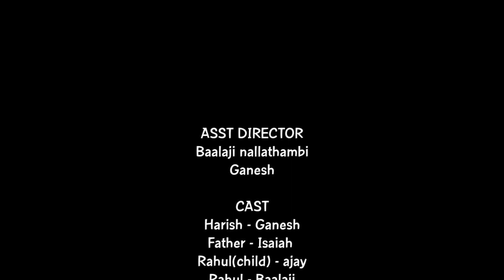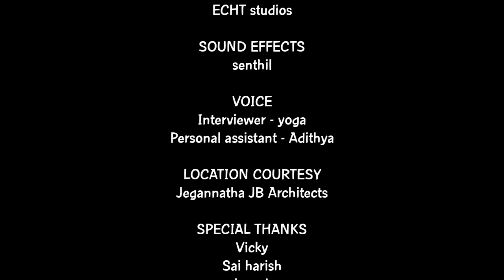SAGO || short film || A film by ADITHYA PV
A FILM DIRECTED BY ADITHYA PV
ASST DIRECTOR-Baalaji nallathambi,Ganesh
CAST- Ganesh,Isaiah, ajay and Baalaji
CINEMATOGRAPHY-Yoga nathan (DOP),Harish
 EDITOR-Ranjith,
DUBBING-ECHT studios,
SFX-Senthil
VOICE- yoga,Adithya